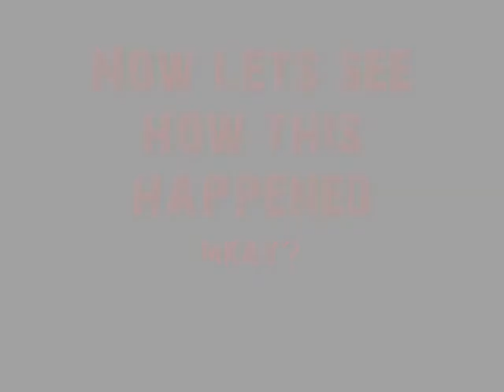Missile vs Building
I made this one just to test the smoke and fire effects I made. I tried several types of explosions but the first one is the one I like the best. I just added the explosion for a test of the physics system intergrated in Blender, as you can see when the wall explodes.

At the moment I am trying to figure out how to move the armature of my Landwalker realistically and I will upload when I figure something out. Enjoy! And happy blending ;)